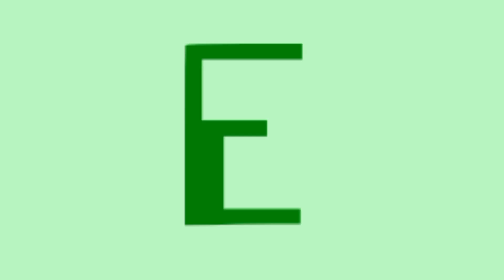Ewe Artistic Alphabet (@huydinh277 is for unused 1.0)